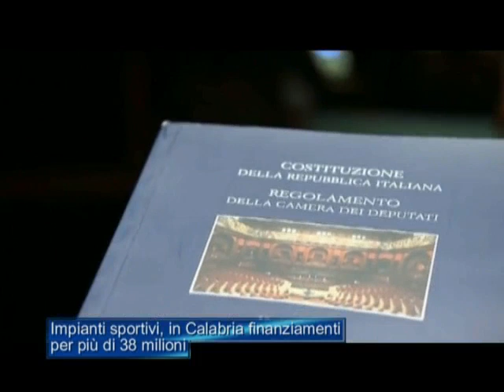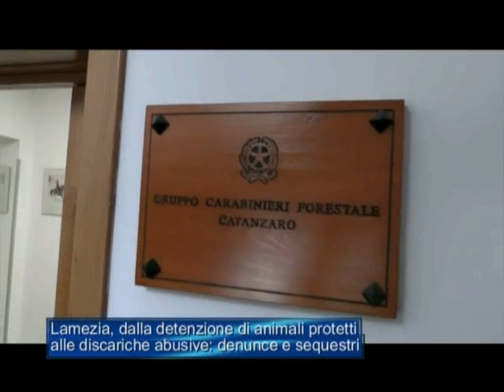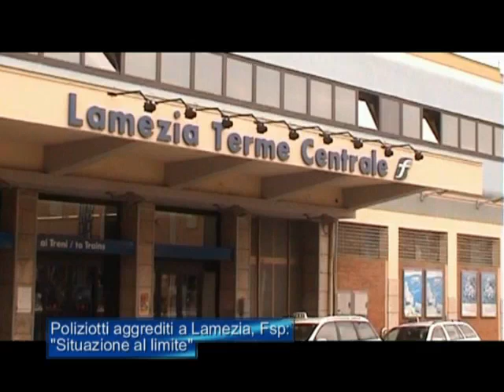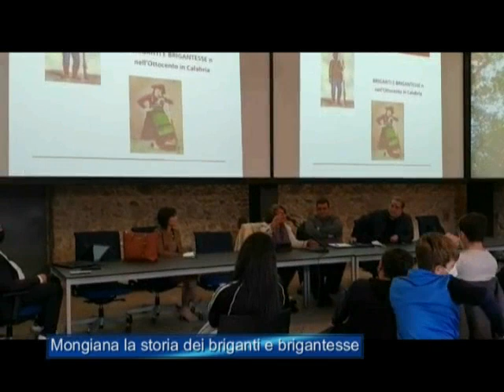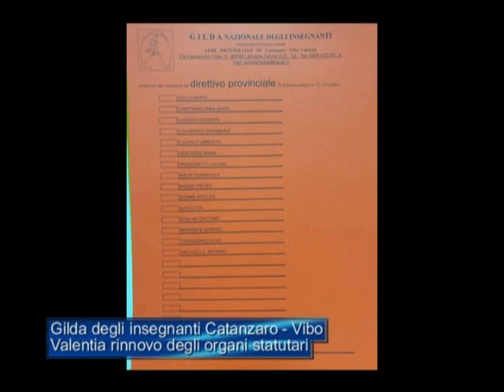Tg Jonio del 16 Ottobre 2021